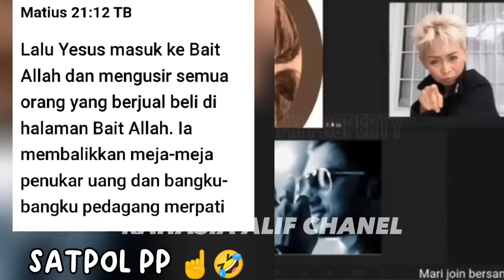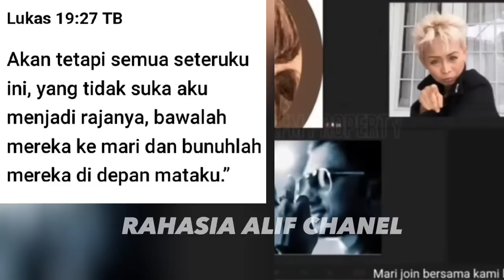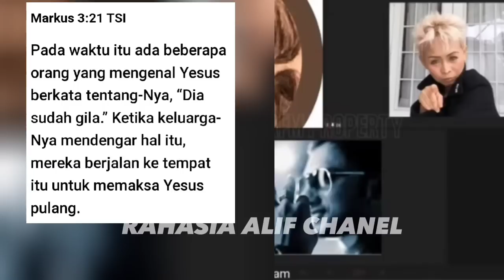MUSANG BULAN MINTA MOBIL KE TUHAN E'US